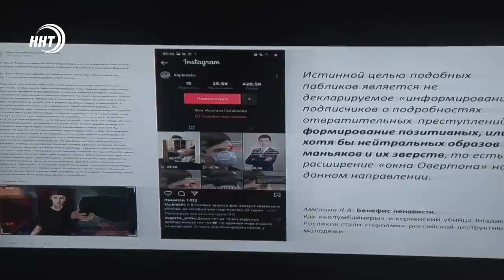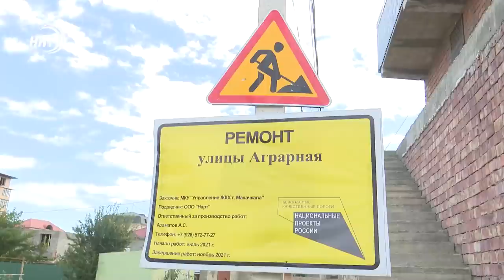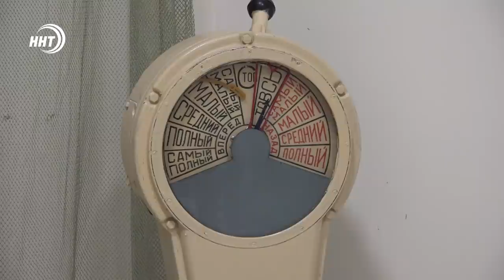Новости Дагестана за 30 сентября 2021 года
1. Новый Председатель республиканского парламента. Сегодня прошла первая сессия Народного Собрания седьмого созыва, в которой принял участие и врио главы Дагестана Сергей Меликов. Смотрите в выпуске.

2. Без трепанации. Хирурги больницы скорой помощи внедрили в работу новую методику. Какой она даёт шанс больным, расскажут мои коллеги.

3. Статуи кувшины и многое другое обшитое кожей. В Махачкале открылась персональная выставка мастера-кожевника Гасана Эфендиева.